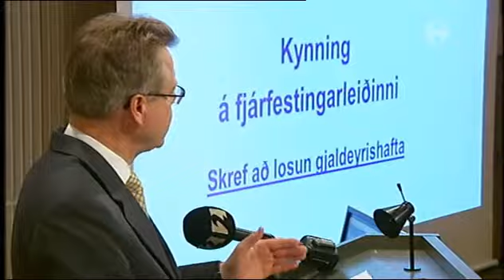Seðlabankinn þröngvar aflandskrónu eigendur til fjárfestinga á Íslandi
Best væri að borga ekki til baka peningana sem fóru í krónu og jöklabréf þar sem verðbólga yrði mikil ef það væri gert.